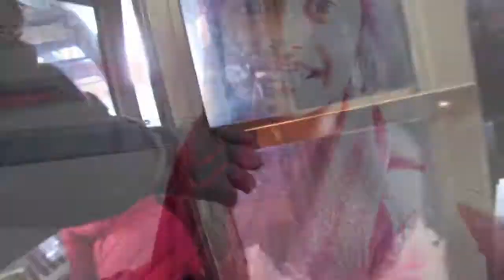Lake Tahoe trip and adventures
We went to lake Tahoe and did some adventures like gondola ride, tubing, skating and bungee jump etc. I was so excited to do all that adventures